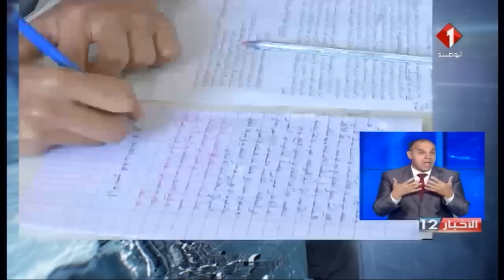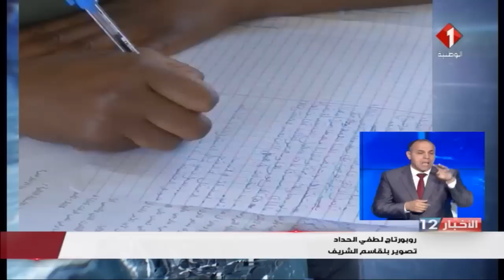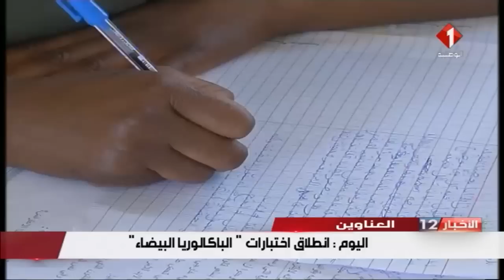نشرة الظهر للأخبار ليوم 16 / 05 / 2019